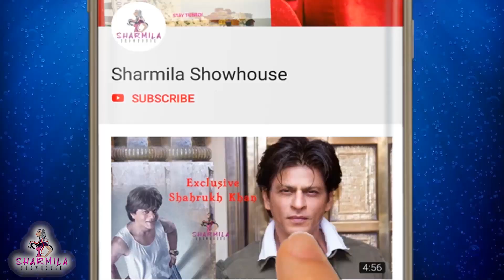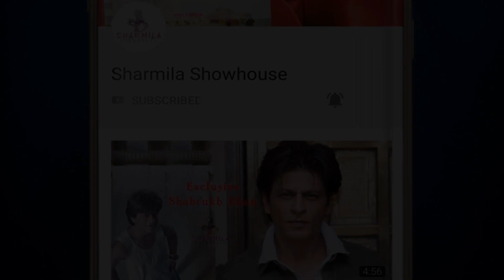আবির ইন্টারভিউ দিলেন নিজের গাড়িতে, দেখুন কেমন! Exclusive Abir Chatterje | Sharmila Showhouse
নতুন চরিত্রে আবির চট্টোপাধ্যায়! Abir Chatterjee | Sharmila Showhouse

প্রত্যেক বাঙালির ছোটবেলা জুড়ে থাকে "বর্ণপরিচয়", তাই না? কিন্তু সেই বইগুলোর মধ্যে খেলে বেড়ানো বর্ণের কোন ধাঁধা নিয়ে আসছে Mainak Bhaumik-এর upcoming thriller, Bornoporichoy (বর্ণপরিচয়)। দেখুন এই ছবির প্রথম official trailer, এবং উপভোগ করুন টান-টান উত্তেজনা। এই ছবিতে অভিনয় করেছেন Abir Chatterjee, Jisshu Sengupta, এবং Priyanka Sarkar-এর মতো প্রখ্যাত তারকারা। পরিচালক Mainak Bhaumik এই প্রথম নিজের ঘরানার বাইরে এসে তাঁর অনুরাগীদের উপহার দিচ্ছেন এক রহস্য রোমাঞ্চ। Enjoy the first look of Bornoporichoy, and experience nail-biting thrill in the mysterious game of letters - releasing on 26th July to your nearest theater !

Movie Credits :

Cast: Abir Chatterjee, Jisshu U Sengupta, Priyanka Sarkar
Director: Mainak Bhaumik
Cinematographer: Ramyadip Saha
Edit: Sanglap Bhowmik
Action: Sunil Rodrigues
Music & Lyrics : Anupam Roy
Art Direction: Tapan Seth
Costumes: Sulagna Chowdhury
Associate Director: Shaket Banerjee
Background Score: Indraadip Dasgupta
Dialogue: Anwoy Mukherjee
Line Producer: Star Entertainment Studio
Associate Producer: Abhishek Daga